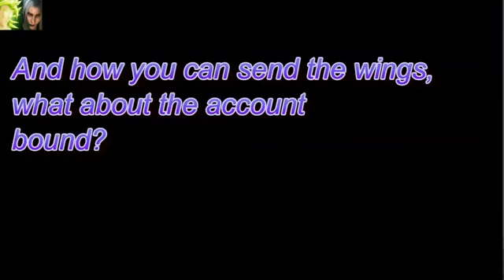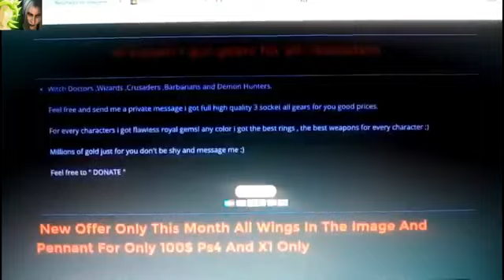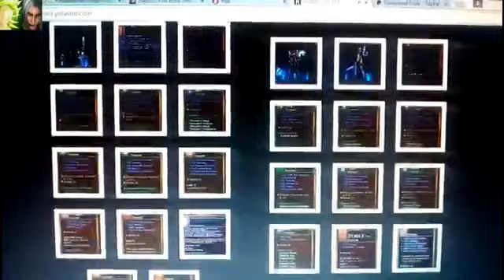Diablo 3 Ros - PS3 / PS4 / 360 Switch and One - All Angelic Wings Gears and ALL PETS For Sale - 2020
mail

my PSN is BroLLy_LsSj Contact brolly.sephiroth